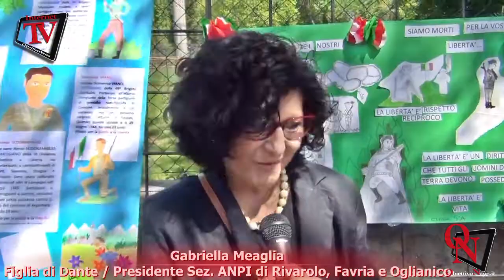Rivarolo Canavese - Festeggiato il 25 aprile e Intitolato il parco del Castello a Dante Meaglia